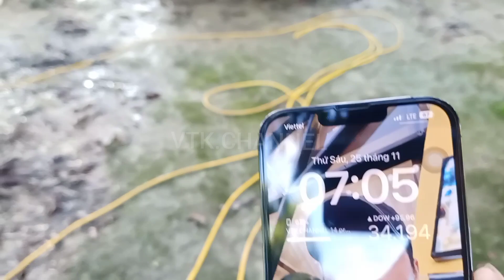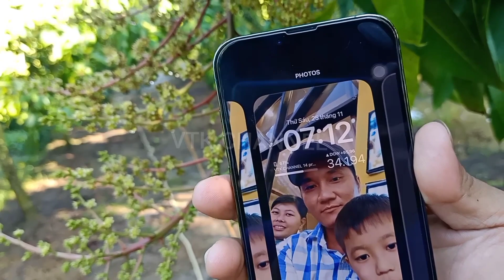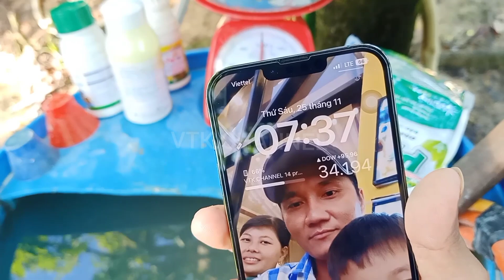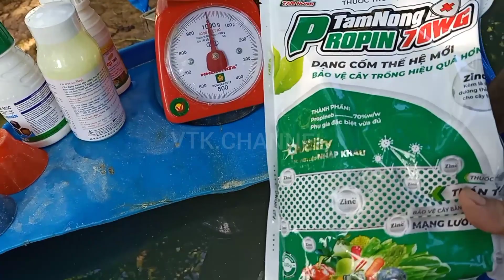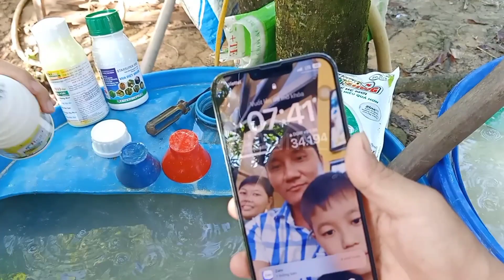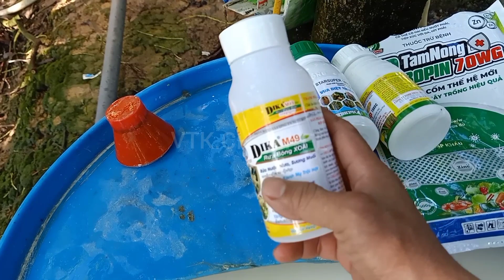Sử Dụng Thuốc Phun Rửa Hoa Xoài ĐL Sau Khi Gặp Mưa | VTK.CHANNEL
Chia sẻ để các bạn nắm được quá trình sử lí xoài của mình theo từng giai đoạn.